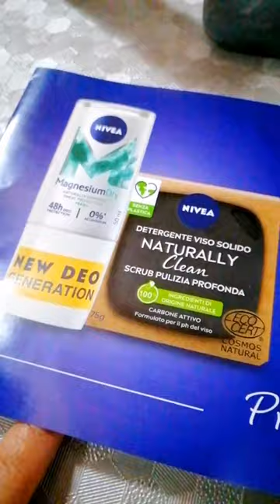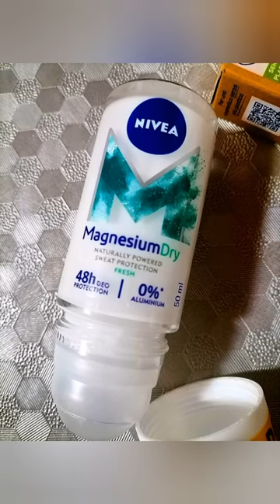Nuovi prodotti NIVEA - in collaborazione con Provalo tu-prodotti fantastici -mi trovate su instagram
Buonasera
Stasera vi parlo di Nivea
In particolare del nuovo

⏺️NIVEA DEO MAGNESIUM DRY
Deodorante roll on al magnesio
unisce naturalità ed efficacia per una pelle ogni giorno asciutta e libera di respirare.

⏺️ NIVEA NATURALLY CLEAN
Detergente viso solido con carbone attivo certificata naturale.

Un passo avanti verso una detergenza che rispetta la pelle e l’ambiente
Detergono in maniera efficace ma delicata, rispettando il pH del viso e lasciando la pelle purificata e morbida.

Li testeró personalmente, vi farò sapere come andrà 🤗